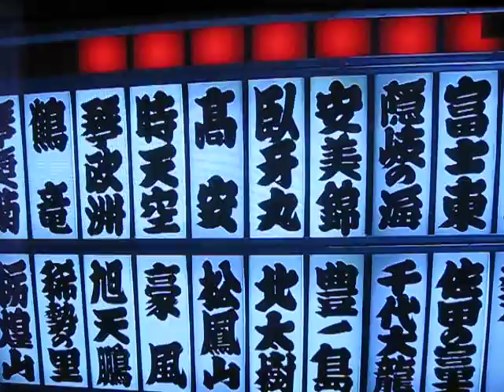Takayasu vs. Shohozan day 10 Nagoya basho he won 7-16-2013 ( Japanese/Eglish video )